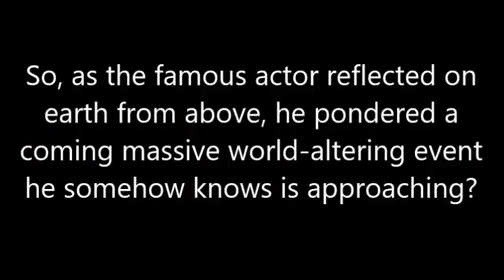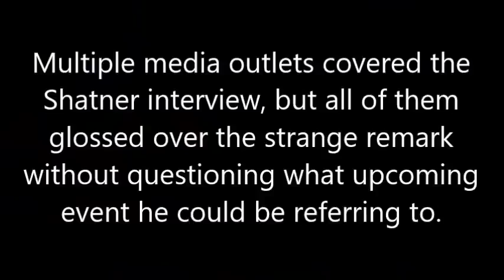The end of Planet Earth.Good luck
WILLIAM SHATNER is not like anyone you met he is not only an actor he is a great person and he knew what i knew and what Nasa knew.I am very surprised that Zionists like Bernard Louis and Americans are waging wars to wipe millions of innocents in Syria and Iraq to acheive Greater Israel while this planet has no future and it has few years if i was them  i will build my New America and greater israel on Mars because this planet is saying goodbye.Good Luck Americans and Humans enjoy life while you can.